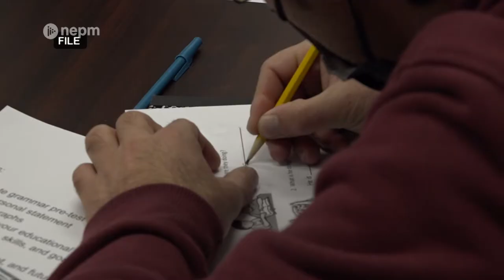Dreams, Imagination Inspire the Artwork of Maricella Obando Moya | Connecting Point | Aug. 4, 2022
Maricella Obando Moya arrived in the United States from her native Costa Rica on Sept. 7th, 2015, knowing very little English. Four years and a lot of hard work later, and Obando Moya not only learned the language, but had also become a U.S. citizen as well, living in Greenfield.

Obando Moya’s lifelong passion is her artwork, and she began her professional career at the age of 16. Having studied artmaking in her homeland, she expresses herself through painting, with a particular love for creating murals.

Producer Dave Fraser shares her story.